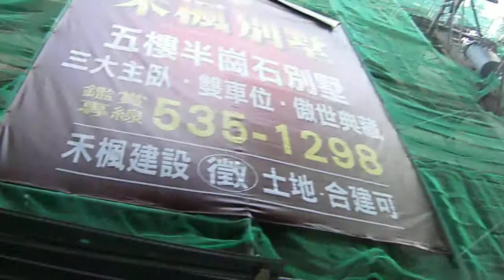禾楓 GEDC0339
禾楓 說明